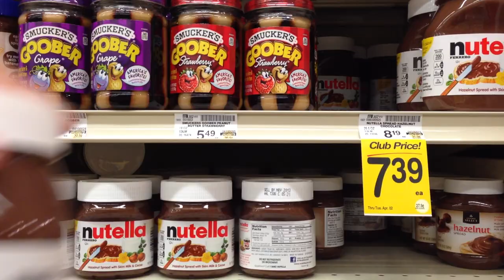Insomniac | Insomnia | Nutella | Sleepless Nights | Stay Home | Quarantine Life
Insomniac video. Driving  an MB E63 Wagon, eating Nutella and playing drums. I have always had a hard time falling asleep. Didn't matter how exhausted I was, the minute my head hits the pillow, I'm wide awake, tossing and turning, my mind spinning at 200 miles an hour. Enjoy and stay up with me for a while.
Artist: Mot & Krid
Written by: Thomas Gallmeier
Publishing: Ingwal Music/BMI
Recorded & Produced by Thomas Gallmeier
All rights Gallmeier Creative Group, Inc.